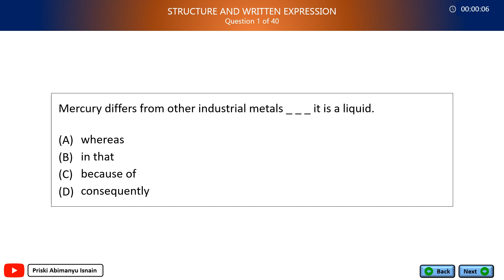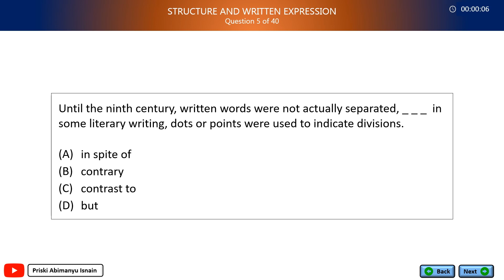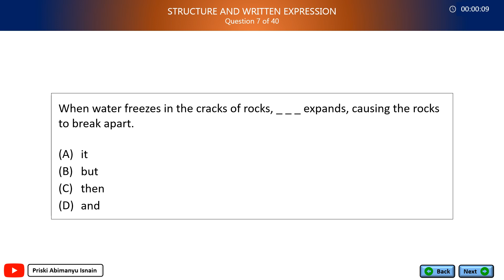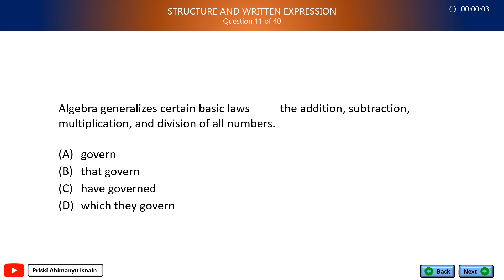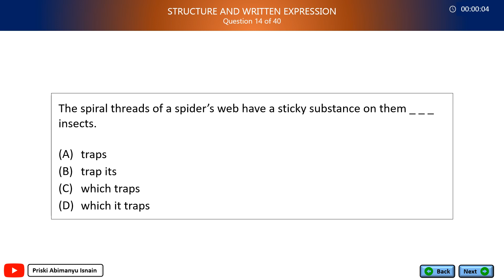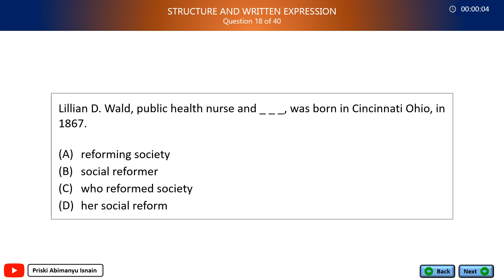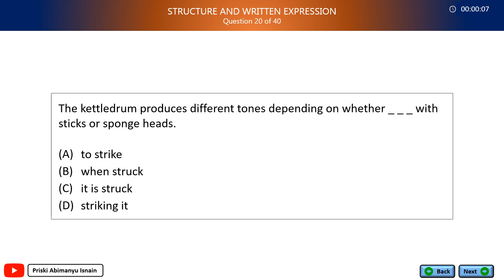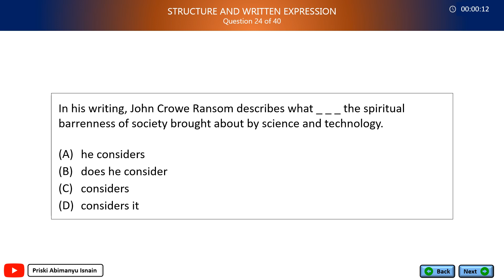Exercise 2 - TOEFL ITP: Structure & Written Expression Pt A